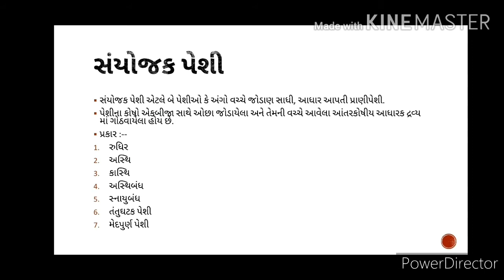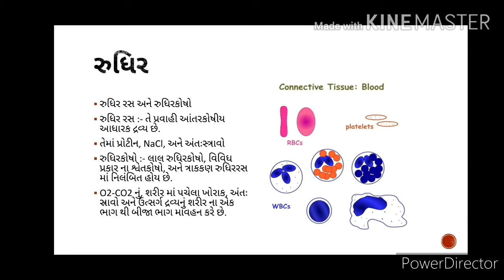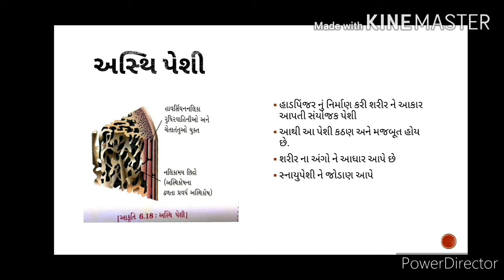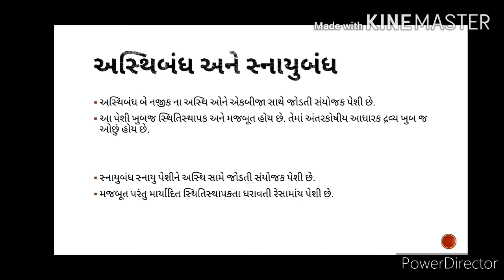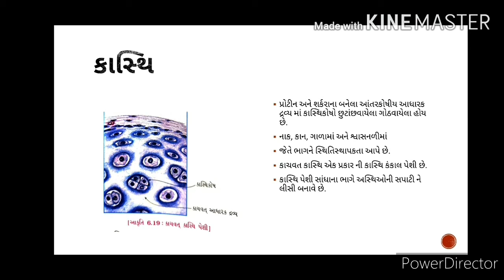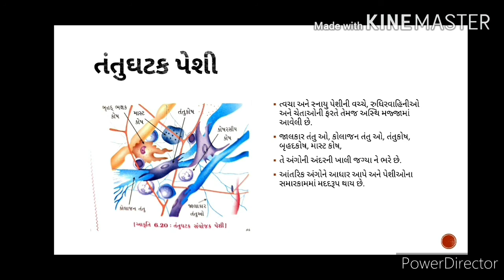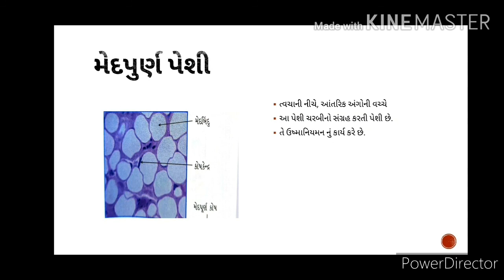Std-9 Science | Chap-6 / Part -6